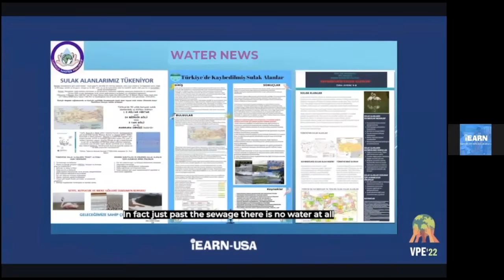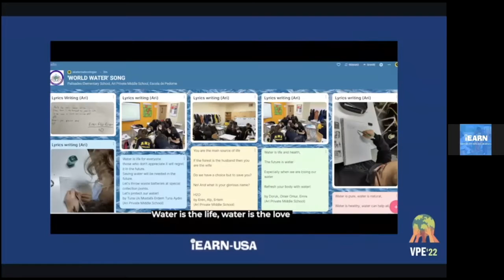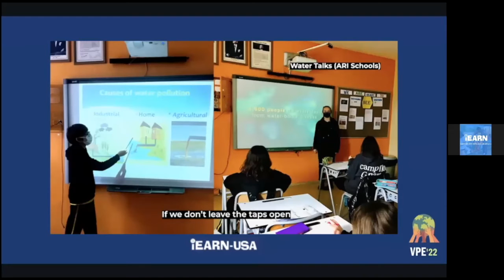2022 iEARN VPE - World Water Rap Presentation Clip Turkey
This video clip is from a presentation by students in Turkey of their participation in the iEARN project, Water is Life, at the 2022 iEARN Virtual Project Exhibition (VPE). The VPE showcases the inspiring project work and outcomes achieved by iEARN classrooms around the world.